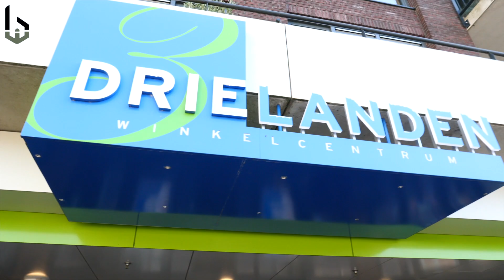Woonvideo Tonseldreef 229 Harderwijk BW Makelaardij